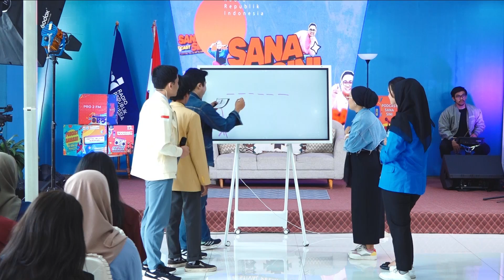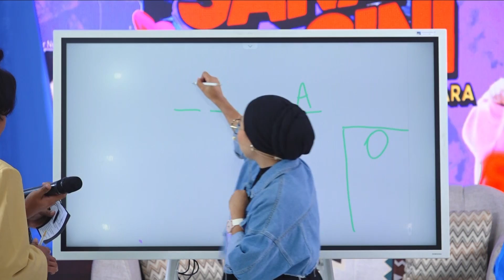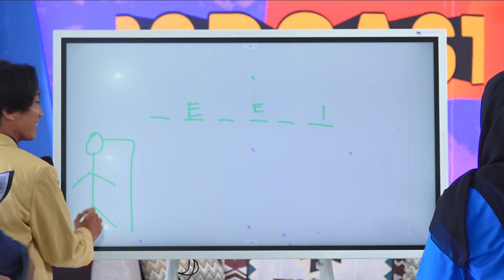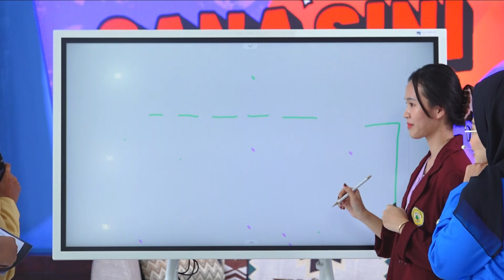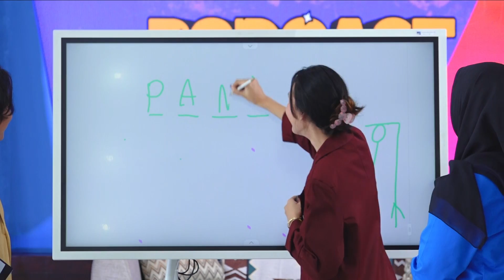PANCASILA DI TENGAH MODERNISASI | EP1 SANA SINI PODCAST FPN